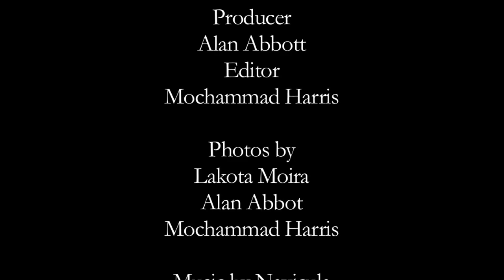Navicula - Terima Kasih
Known for their powerful grunge rock style, Navicula shows a lighter side of their music in this killer slide show put together by Hariz Mocarizo. Featuring some great photography from Lakota Moira, with a few shots of Hariz's and my own, (Alan Abbott), just because we could... Hehehe... Thanks again everyone.